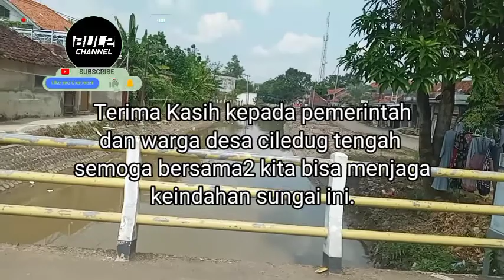Sungai desa Ciledug tengah kabupaten Cirebon akhir nya mengalir deras indah di pandang mata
Dokumentasi desa ciledug tengah